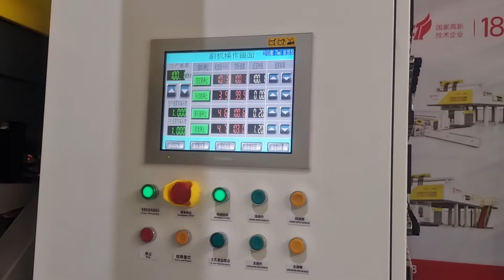2 Meter stretch film machine ;stretch film production line ; cast stretch film line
This is latest design 2000 mm automatic stretch film machine in Tongcheng plastic exhibition
Daily output :11-12 tons
More information about this machine please contact with us :
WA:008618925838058